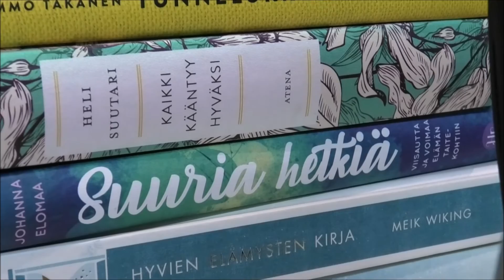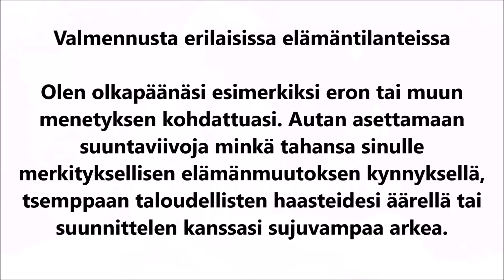Hyvinvointivalmentaja Noora, osa 2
Noora Huhtala valmentaa asiakkaita voimaan elämässään hyvin sekä elämään onnellista elämää. Valmennuksen tavoitteena on kokonaisvaltainen hyvinvoiva, itsestään vastuun kantava ihminen, joka nauttii elämästään.